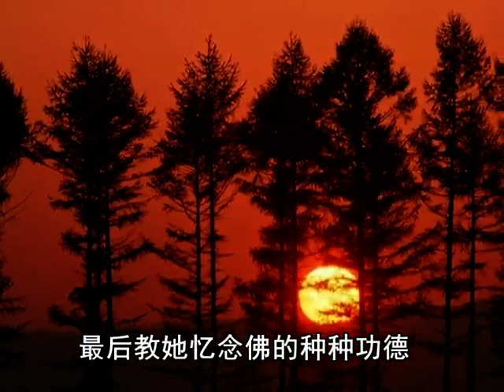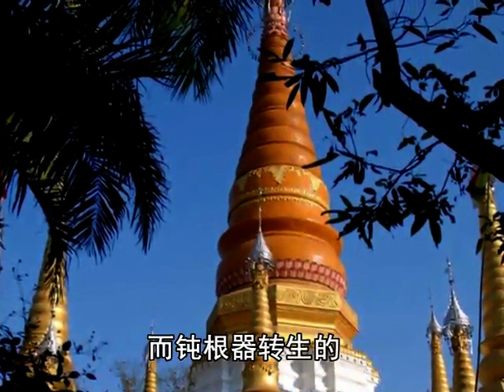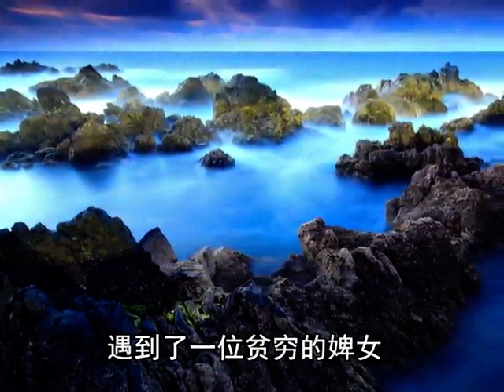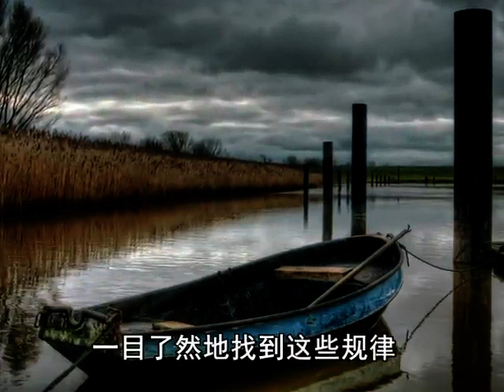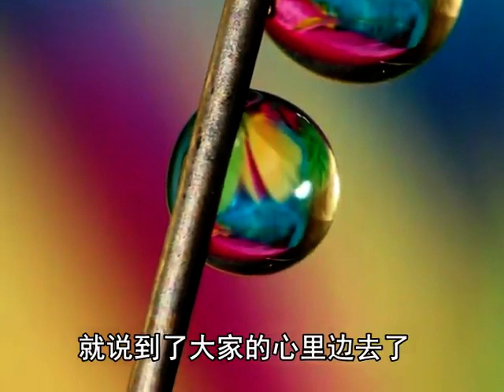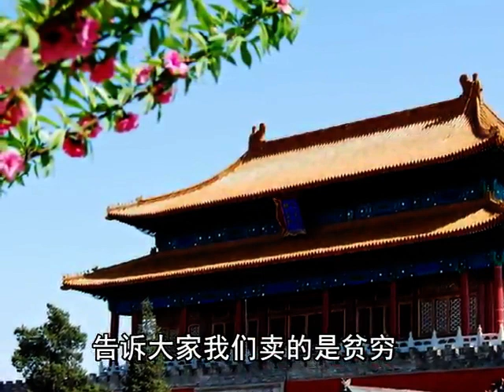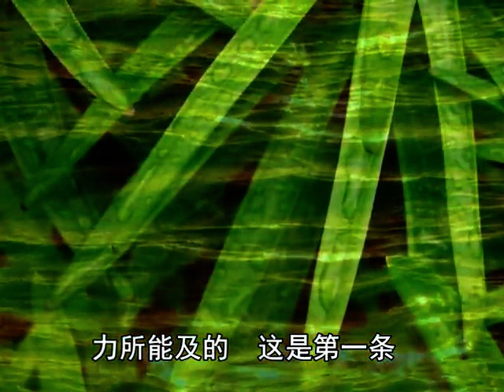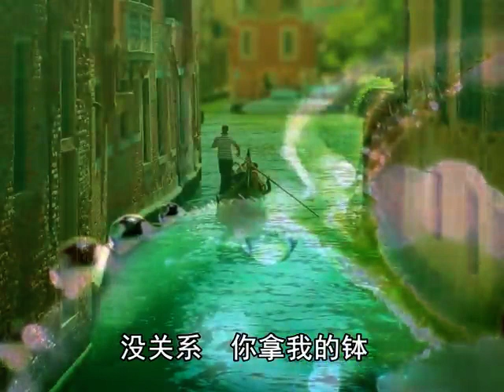22 1《贤愚因缘经》迦旃延教老母卖贫缘品第二十二（之一）